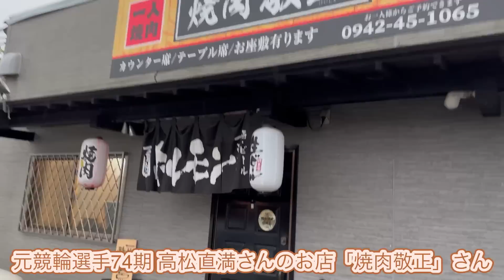生活のかかっている【賞金稼ぎ】たちの熾烈な争いは、バンクの外でも決して本音を明かしてはならない…本音を明かしてしまえばライバルに出し抜かれ、勝利は遠のくであろう…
【平城浩次さんのプロフィール】

2010年引退　通算出走回数2082回

通算勝利数277回　優勝35回

現在は福岡県久留米で自転車屋さん「Vロード」を経営されていらっしゃいます。

「Vロード」のホームページ

【徳永信資(のぶすけ)さんのプロフィール】

2012年引退　通算出走回数1895回

通算勝利数141回　優勝10回

現在は東京都西多摩郡瑞穂町のボルダリングジム「カランバ」の経営をはじめ、株式会社サントラストの代表取締役としてご活躍されていらっしゃいます。

徳永信資さんのハンググライダーのYouTube

クライミングフロントカランバ関連ページ

【林忍さんのプロフィール】

2005年引退　通算出走回数889回

現在は東京都青梅市の東青梅で接骨院「河辺整骨院 はりきゅうマッサージ院】を経営されていらっしゃいます。

「河辺整骨院・はりきゅうマッサージ院」
のホームページ

【西村康之さんのプロフィール】

2012年引退　通算出走回数 1585レース

現在は神奈川県横浜市青葉区「青葉台駅」付近で、焼き肉ホルモン専門店「いくどん青葉台店」を経営されていらっしゃっいます。

【杉井英雄さんのプロフィール】

2013年引退　通算出走回数 2864レース

現在は東京都町田市で、自転車屋さん「SUGIi CYCLE」を経営されていらっしゃいます。

【佐藤幸男さんのプロフィール】

1987年引退

2021年5月競輪ジャーニーご出演

「選手は辞めてから大変だよ」

2023年4月

【人間の生き方について】勇気づけられる【元競輪選手】の貴重な証言と珠玉の言葉…

【佐藤英史さんのプロフィール】

2015年引退　通算出走回数 1079レース

現在は神奈川県横浜市緑区「中山駅」南口から徒歩３分の「いくどん中山店」を経営されていらっしゃいます。

【佐久間仙行さんのプロフィール】

2017年引退　通算出走回数2035レース

現在は東京都立川市幸町にて「オネスト整骨院」を経営されていらっしゃいます。

「トップクラスの引退 年収1500万以上  S級選手なぜ辞める？」

「強すぎる男たち【競輪】伝説と走り続けた男」

オネスト整骨院のホームページ

佐久間仙行さんの立川記念優勝の映像

競輪学校第28期生　1987年引退

2021年5月 ご出演
競輪選手は辞めてから〇〇だよ

【濱野咲さんのプロフィール】

競輪選手養成所 第120回生　2021年プロデビュー

2022年8月 YouTube競輪ジャーニー ご出演
苦悩と決断 導かれたガールズケイリン

2023年1月

ガールズケイリンのあの子も…クビになっちゃった…

【今井大さんのプロフィール】

2012年引退　通算出走回数1745回

通算勝利数161回　優勝7回

今井さん出演の「今日 立川競輪で５人の競輪選手がクビになった…」

【山本光泰さんのプロフィール】

2014年引退　通算出走回数1315回

山本さん出演の回の「今日 立川競輪で５人の競輪選手がクビになった…」

【石井雅典さんのプロフィール】

2023年引退　通算出走回数2484回

通算勝利数228回　優勝10回

石井さん出演の回の「今日 立川競輪で５人の競輪選手がクビになった…」

【鈴木祥高さんのプロフィール】

2023年引退  通算出走回数1991回

通算勝利数308回　優勝7回

鈴木さん出演の回の「今日 立川競輪で５人の競輪選手がクビになった…」

【西川浩次さんのプロフィール】

2012年引退　通算出走回数1422回

現在は静岡県静岡市清水区鳥坂にて、ラーメン屋「なぶら家」さんを経営されていらっしゃいます。

西川さん出演の回の「壮絶！過酷すぎる競輪選手の引退後」

「本命選手は常に狙われる」

「引退の決断！年収1000万以上なぜ辞める？」

【力石佳一さんのプロフィール】

1989年引退

力石さんご出演の回の
「異色の経歴 競輪選手 海上自衛隊出身？」

【中津川大輔さんのプロフィール】

2015年引退　通算出走回数1712回

静岡おでん「おがわ」さんのホームページはこちら(おでん　カキ氷　軽食　ドリンク　通販)

中津川さんご出演の回の
「競輪選手 引退の時 正直ホッとした…」

中津川さんご出演
「競輪選手引退後はおでん屋さん？」

中津川さんご出演の回
「元競輪選手と行く ぶらり静岡 城下町」

【岩間正晃さんのプロフィール】

2009年引退　通算出走回数1389回

現在は、静岡県静岡市葵区両替町にて、居酒屋「岩ちゃん」を経営されていらっしゃいます。

【北村匡章さんのプロフィール】

2022年12月15日現在

通算出走回数 2390回

【北村明久さんのプロフィール】

2010年引退　通算出走回数1711回

2015年引退　通算出走回数1318回

【廣島利玄さんのプロフィール】

2006年引退　通算出走回数1448回

現在は千葉県千葉市中央区弁天にて、居酒屋さん「串もん利げん」を経営されていらっしゃいます。

【井手尚治選手のプロフィール】

2022年10月29日現在　通算出走回数2770回

52歳の現在も現役の競輪選手として、ご活躍されていらっしゃいます。

【白戸淳太郎選手のプロフィール】

2022年10月23日現在　通算出走回数2401回

49歳の現在も、競輪のトップクラスのS級1班として、ご活躍されていらっしゃいます。

【野村純宏選手のプロフィール】

2022年10月22日現在　通算出走回数1698回

現在も現役の競輪選手として、新しい競輪PIST6にも出場し、ご活躍されていらっしゃいます。

【東晃さんのプロフィール】

2013年引退　通算出走回数2983回

現在は神奈川県川崎市中原区新城にて「カシマサイクル」を経営されていらっしゃいます。

【福田知也選手のプロフィール】

2022年10月8日現在の通算成績

出走回数1720回

現在もS級1班の現役競輪選手として、ご活躍されていらっしゃいます。

【上田康雅さんのプロフィール】

2011年引退　通算出走回数1790回

優勝回数3回　通算勝利数206回

現在は神奈川県平塚市東真土にて、焼き鳥屋さん「とらちゃん」を経営されていらっしゃいます。

【稲垣勝弘さんのプロフィール】

2017年引退　通算出走回数2968回

優勝回数41回　通算勝利数522回

現在は自転車屋さん「稲垣サイクル」と「カフェチャイローズ」を経営されていらっしゃいます。

【カフェチャイローズさんの情報】

埼玉県戸田市美女木5-20-22

営業日  金土日月　　定休日　火水木

2015年引退　通算出走回数1318回